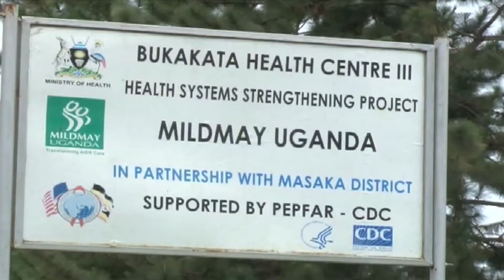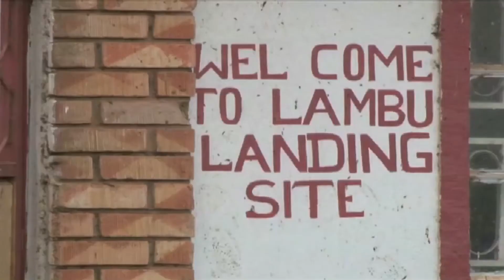EKIZINGA KY'E LAMBU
Mukitundu kyaffe eky'okubiri nate katulabe engeri abantu b'okumwalo guno ogw'e Lambu gyebasanyukamu, n'eby'obulamu engeri gyebikwatibwamu. Bangi ku basajja baakuno tebalina Mayumba nga bano oluva ku Mazzi okuvuba bagenda butereevu ew'abakyala abalina amayumba okwesanyusaamu n'okufuna aw'okwegeka oluba